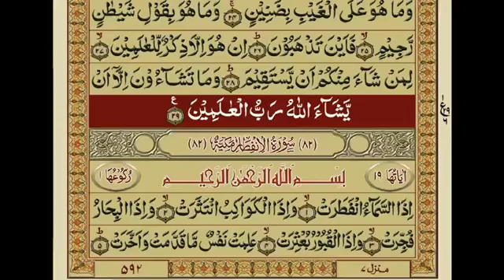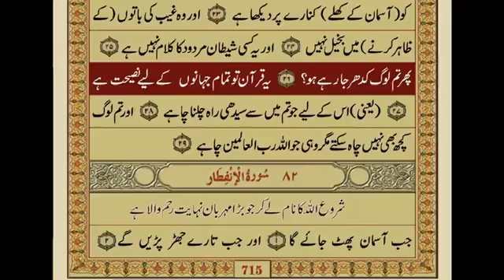Surah Takweer with Urdu Translation by Mishary Rashid Al_Afasy